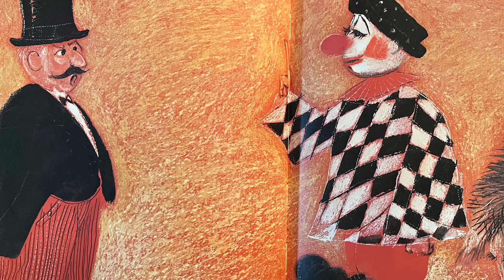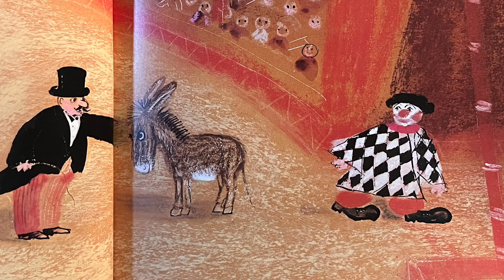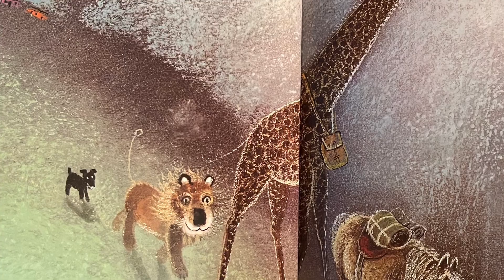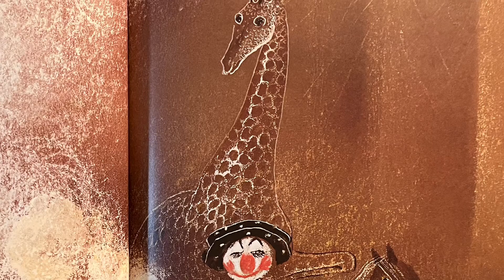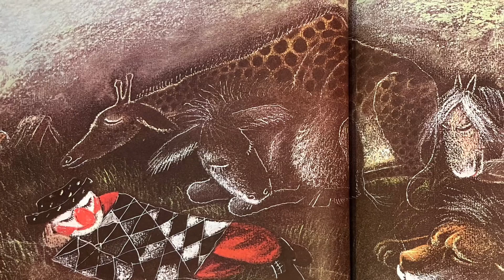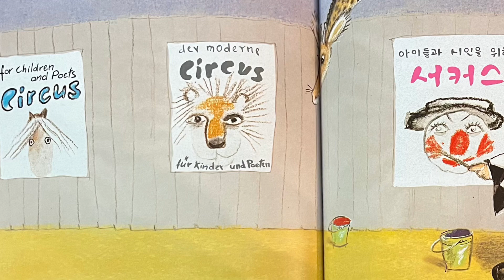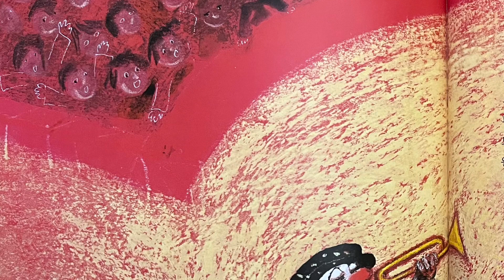[한글쌤의 동화책읽어주기]창작동화- 서커스단을 떠난 피에로| 동화책| 감성동화| 그림동화| 교훈동화| 구연동화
우리 친구들은 서커스 구경을 해본적이 있나요?
사람들이 높은 곳에 올라가 아슬아슬한 쇼를 하기도 하고, 우스꽝스러운 삐에로가 나와 웃긴 연기로  사람들의 배꼽을 잡게 하죠. 또 많은 동물들이 멋진 동물쇼도 하고 말이에요.
하지만 뭐니뭐니해도 서커스단의 주인공은 우스꽝스러운 커다란 입과 빨간 코를 가진 삐에로일거예요.
그런데, 오늘 동화속 주인공 삐에로는 서커스단을 떠나기로 결심했대요.
도데체 삐에로에게 무슨 일이 일어난건지, 그럼 신나는 동화여행 속으로 들어가볼까요?

도서정보
서커스단을 떠난 피에로
글: 미샤 다미안
그림: 요제프 빌콘
출판사: 아가월드
본 동화는 출판사에 의해 더이상 판매되지 않는 절판도서입니다.